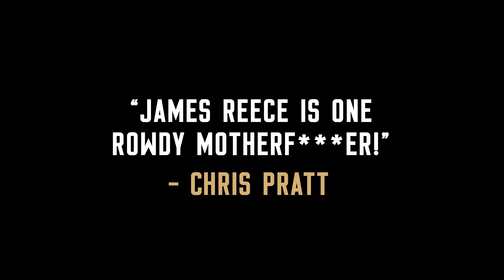IN THE BLOOD by Jack Carr | Official Trailer | IRONCLAD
From best-selling author @JackCarrUSA, the fifth book in The Terminal List Series tells the next chapter in the story of former Navy SEAL Lieutenant Commander James Reece.

“Gripping” - Joe Rogan @joerogan